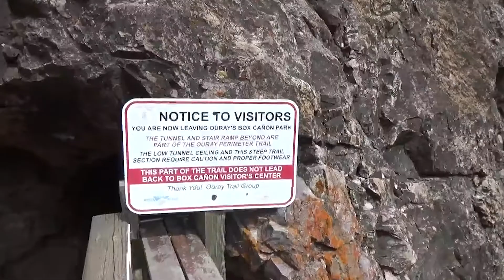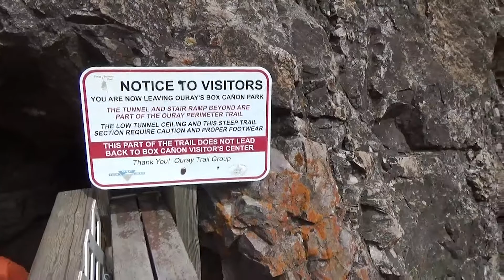EP 4 || Adventure in Ouray Colorado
We took a trip to Ouray Colorado for our anniversary. Come along as we see some awesome views of the mountains.

We Hiked to Cascade Falls Park.

We also visited Box Canon Park which was a very interesting hike along the side of the canyon walls via a metal walkway.